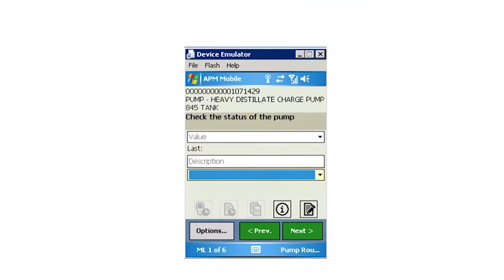Operator Rounds - Mobile Analyst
The course covers how to establish Measurement Locations, define Allowable Values to ensure consistent data input and utilize Measurement Location Templates. Also learn how to define a mobile route, including linking and sequencing Measurement Locations and activating the route to make it available to mobile users. Finally, learn to use Meridium tools to analyze the data uploaded from the mobile device and manage the recommendations that result from the analysis.